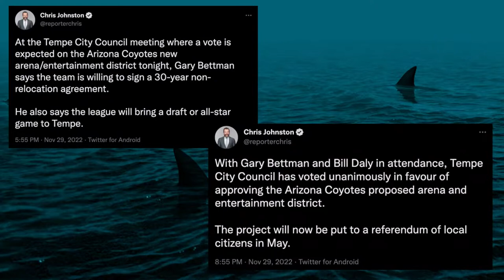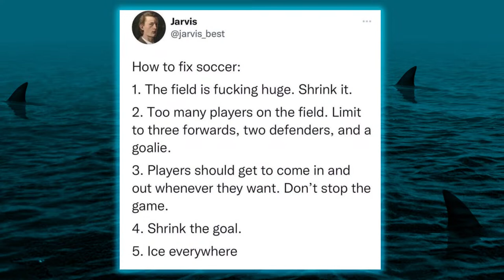Tomas Hertl Atones, Logan Couture Snipes Media, Shinny Hockey - The Pucknologists 174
Join the Pucknologists to wrap up Week 9 of the 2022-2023 San Jose Sharks season. A shutout in Montreal is followed up by a Hertl mistake in Toronto. Ottawa destroys the NHL’s #1 penalty kill and the Sharks can't find their special teams in Buffalo. Also, comparing this Sharks team to last season, taking advantage of the upcoming schedule, Couture calls out the media, Kings and Kraken play “shitty hockey”, Bordeleau makes a case with the Barracuda, and more…

- (00:00) Opening Remarks
- (4:50) Sharks can't find penalty kill in Buffalo during 6-3 loss
- (24:55) Kahkonen gets first shutout as a Shark in 4-0 win over the Montreal Canadiens
- (28:16) Hertl takes responsibility for 3-1 loss to the Toronto Maple Leafs
- (32:36) Hertl atones as Sharks fall 5-2 versus the Ottawa Senators
- (40:40) Couture asks "have you watched us?"
- (43:12) Roster moves and is this Sharks team better or worse than last season?
- (51:41) Heroes and Zeros this week... a YUGE lack of response!
- (1:13:23) Quick hits from around the Pacific Division and NHL… Surveying the fanbase, Couture calls out media, cryptic in-game comments from Erik Karlsson, Coyotes progress in Tempe, Calgary's Markstrom "I suck at hockey", "Shinny hockey" in Seattle", Jared McCann throws shade at San Jose, and Jordan Binnington is at it again
- (1:40:58) Another seesaw week for the San Jose Barracuda but Bordeleau continues to score
- (1:58:07) Tweet of the week… fixing soccer
- (1:59:12) Retro lunchbox giveaway… and the next giveaway!
- (2:17:32) the close out...